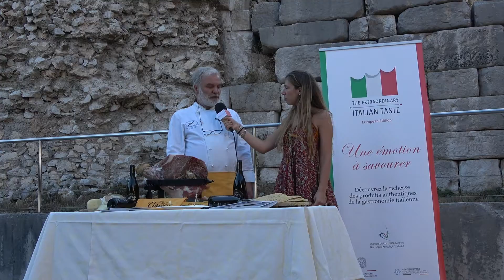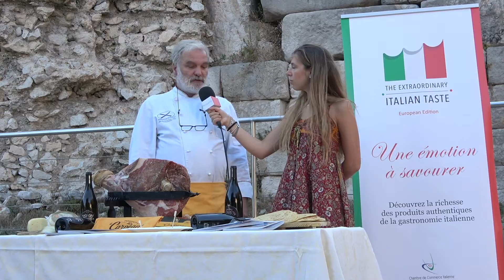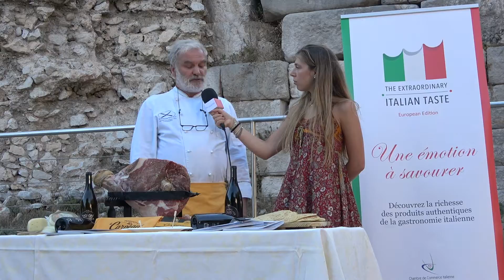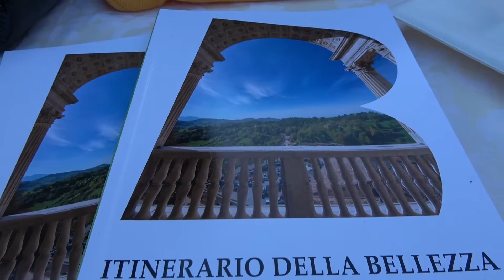True Italian Taste - Masterclass "Savoir et saveurs des Terres d’Urbino"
Dans le cadre époustouflant du Trophée d’Auguste, Antinisco Rossi, chef du restaurant Nenè à Urbino, a expliqué les spécificités de trois produits emblématiques de la tradition des Marches : la crescia, la caciotta d’Urbino – « le fromage préféré de Michel-Ange – et le jambon cru de Carpegna. Après avoir cité quelques anecdotes, les caractéristiques organoleptiques, les méthodes de préparation et d’utilisation, le chef a proposé des dégustations au public d’influenceurs présents à l’événement.

Par la suite, Roberto Cioppi, adjoint au tourisme de la ville d’Urbino, a conclu la masterclass avec une intervention en soulignant la nécessité de relier les produits au territoire, qui, parmi les autres particularités, peut se vanter de l’inscription au patrimoine de l’Unesco et un record important concernant le BIO.